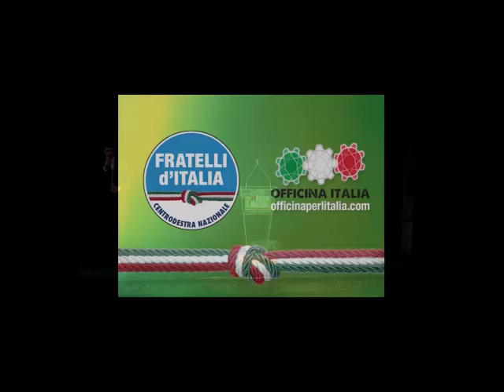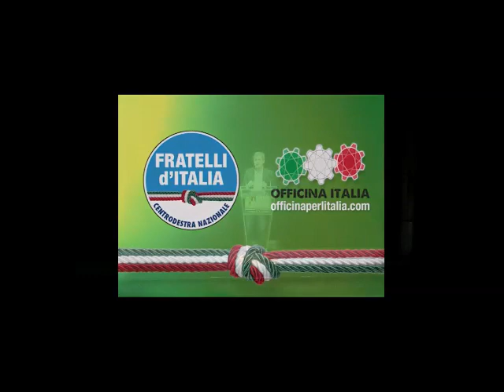Rifare l'Italia - Al Sistina di Roma, intervento di Gianni Alemanno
Rifare l'Italia - La manifestazione organizzata da Officina per l'Italia, la piattaforma culturale e programmatica lanciata da Fratelli d'Italia e aperta a tutte le anime del centrodestra